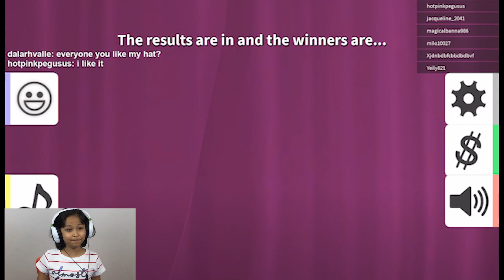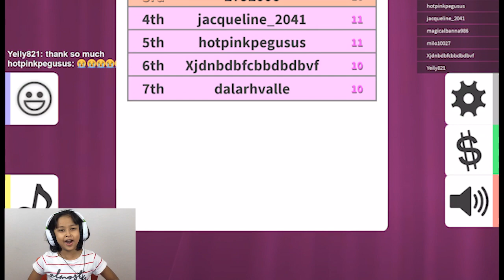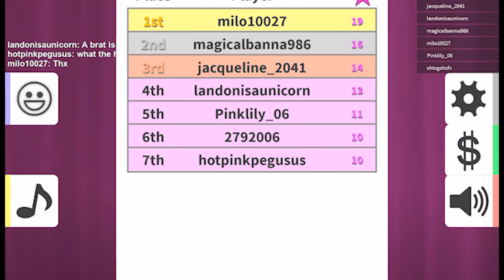Roblox (Fashion Famous) | Roblox #1 | 2019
This time I will play fashion famous on FunTeeV,
I am  starting a new Roblox gaming series in my channel! For my first video, I will be playing Fashion Famous! You have to dress up in a little bit of time and go to a fashion show! The judges will choose how much they like your dress and rate it. Whoever has the best rating wins!!! Do you think i can win!? Find out in my first gaming video!!!